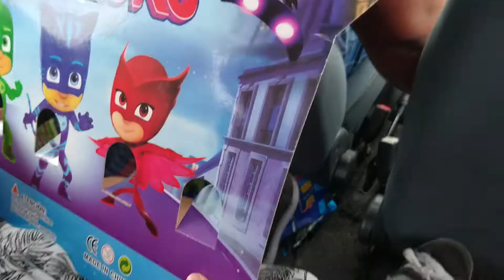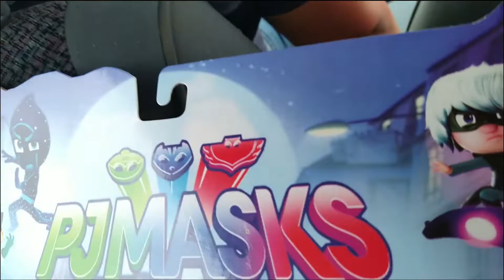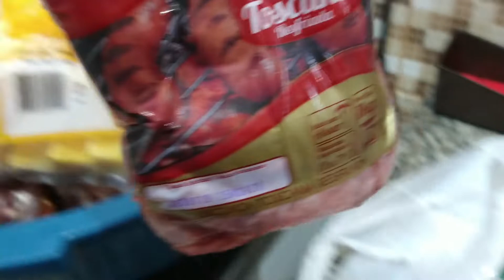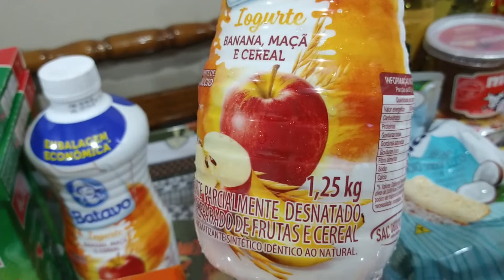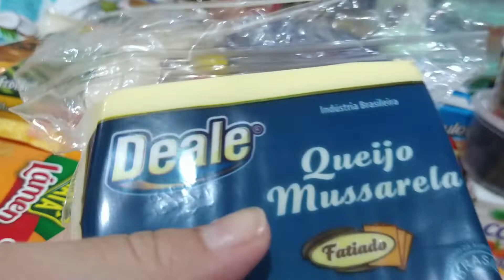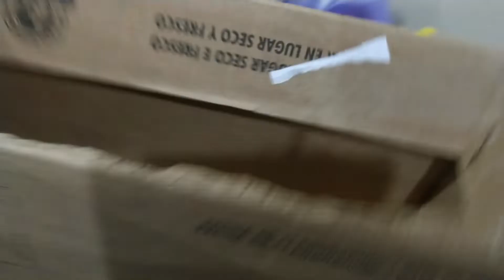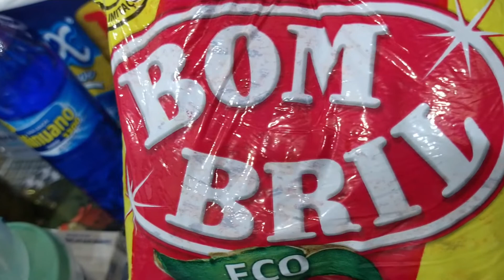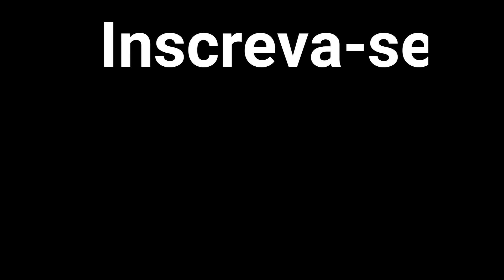Compras do mês de novembro no Atacadão/ vlog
⏭️ parcerias pelo direct no Instagram